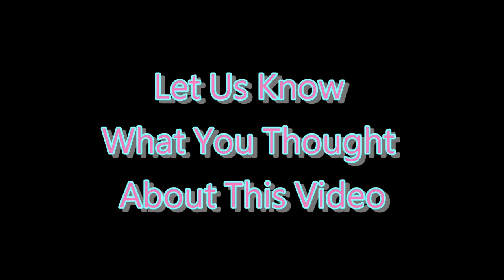❌ No Copyright - 3D ⏰ 15 Second Countdown Timer 29a - Free Background Video 免費下載倒數計時器